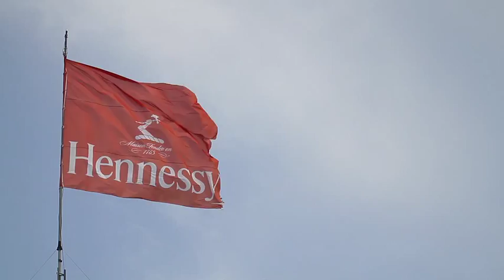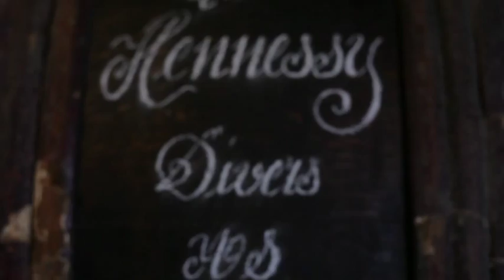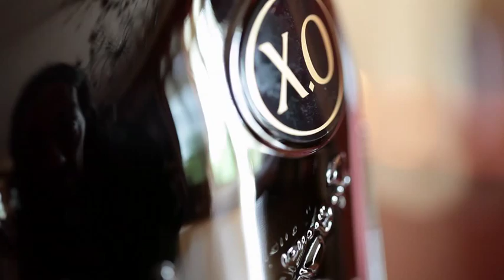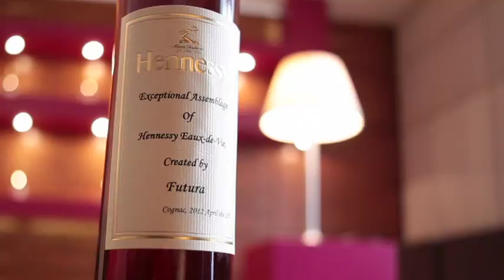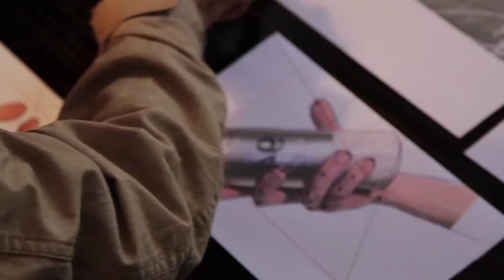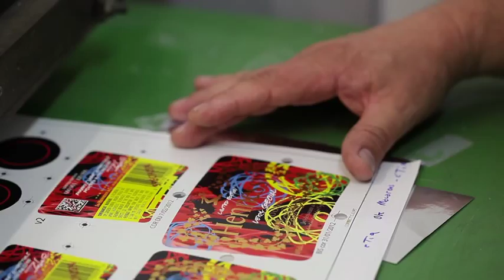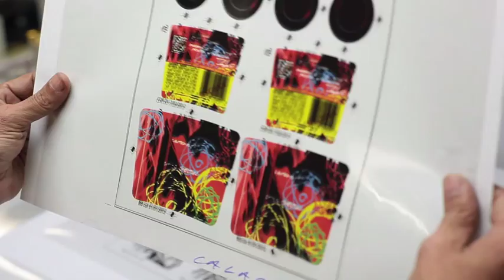Hennessy Very Special x Futura in Cognac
Hennessy Very Special x Futura in Cognac. Futura: a journey in Cognac

This video is not intended to be seen by persons under the legal alcohol drinking/buying age nor in countries with restrictions on advertising on alcoholic beverages. Do not share it with people under the legal alcohol drinking age and/or purchasing age in their country of residence.